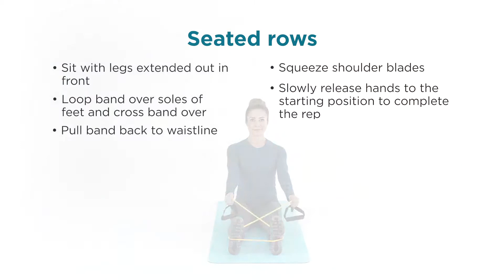Seated rows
INSTRUCTIONS

• Sit with legs extended out in front
• Loop band over soles of feet, cross band over and hold handles
• Pull hands with band back to waistline
• Squeeze shoulder blades
• Take hands back to start position
• Do prescribed number of reps

Easier option: Slightly bend legs

ABOUT THE EXERCISE

This exercise video is part of the Total Wellbeing Exercise Plan from the CSIRO Total Wellbeing Diet. We combine a higher protein diet with resistance exercise for scientifically proven weight loss results.

WE'RE SOCIAL